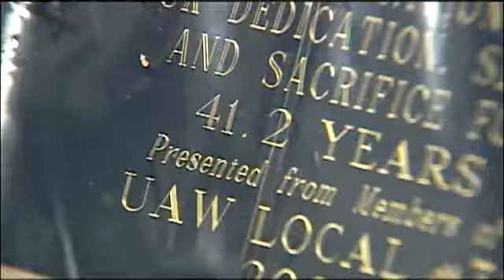GM Workers Relieved About Auto Bailout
A local union leader said the White House's decision to bail out the auto industry means there's a "light at the end of the tunnel."